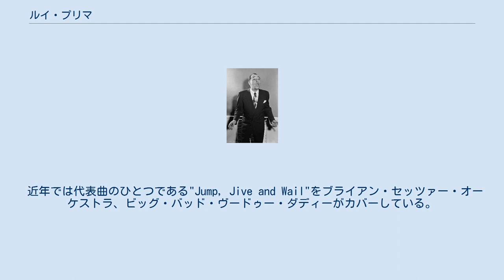ルイ・プリマ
ルイ・プリマ（Louis Prima、1910年12月7日 - 1978年8月24日）は、アメリカ合衆国のジャズ・ミュージシャンである。
トランペッター、ヴォーカリスト、作曲家として、主にスウィング期に活躍。
"King of the Swing" の異名を持つ。
 イタリア人移民を両親に持つ。
ルイジアナ州ニューオーリンズ出身。
7歳のときからヴァイオリンを学ぶ。
13歳の時トランペットに替え、兄・リーオンのバンドのメンバーになる。
後に自身でバンド結成、1934年にレコーディングコンボである「ニューオーリンズ・ギャング」を結成。
1936年からはビッグバンドを率いて活躍。
同年、自身が作曲した"Sing, Sing, Sing"を発表、ジャズのスタンダード・ナンバーとなった。
1952年、キーリー・スミスと結婚するも1961年に離婚。
キーリーとはヴォーカリストとしてデュオのアルバムも発表している。
 1978年8月24日、脳腫瘍によりニューオーリンズにて死去。
67歳。
 近年では代表曲のひとつである"Jump, Jive and Wail"をブライアン・セッツァー・オーケストラ、ビッグ・バッド・ヴードゥー・ダディーがカバーしている。